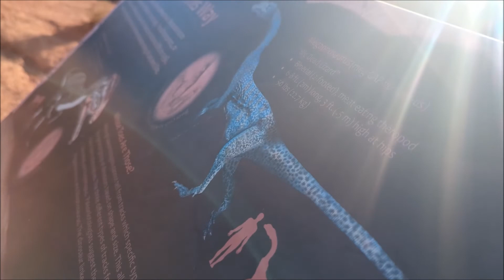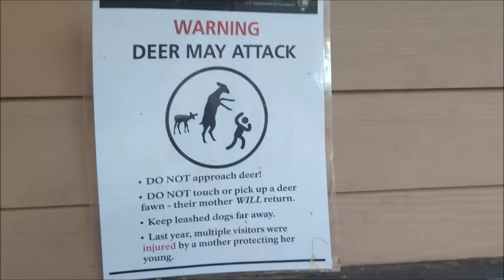Red cliff zion vegas railroad pass